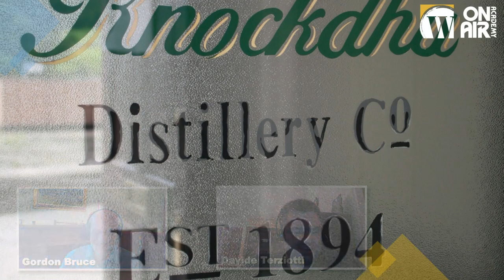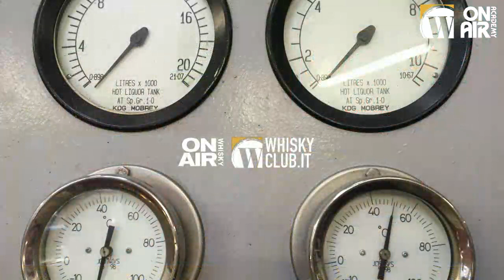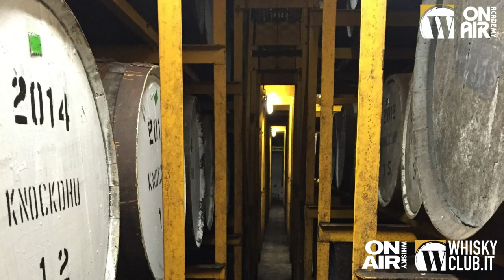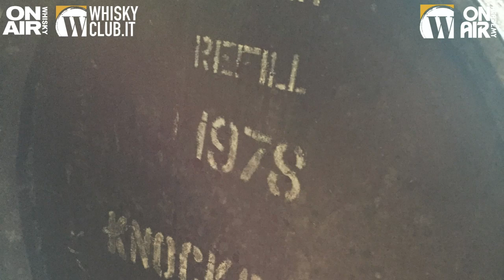Gordon Bruce, Knockdhu | Davide Terziotti | Whisky Club Italia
Il canale ONAIR di Whisky Club Italia